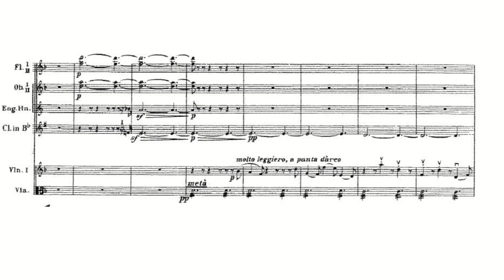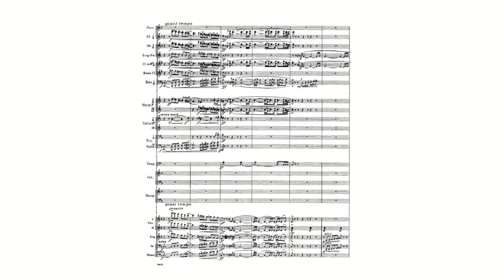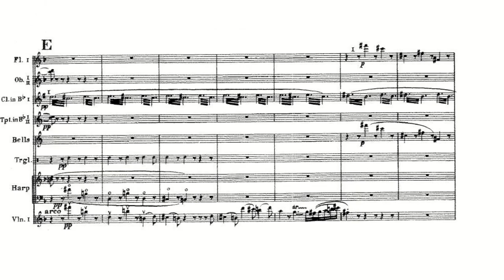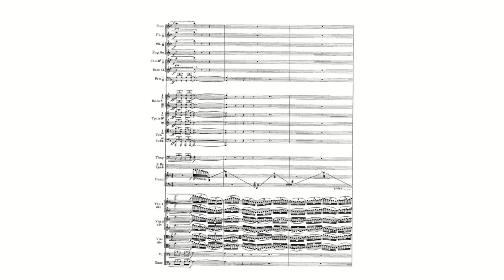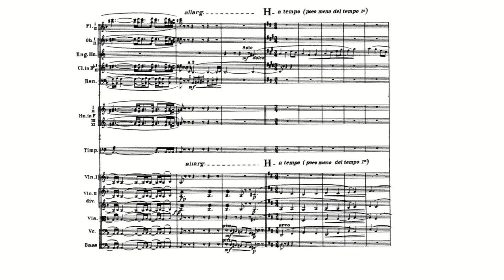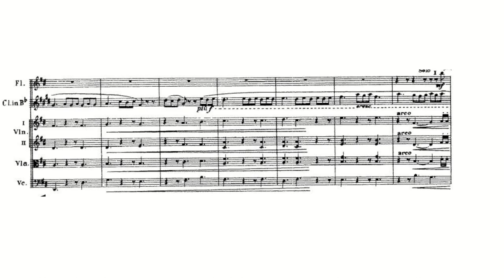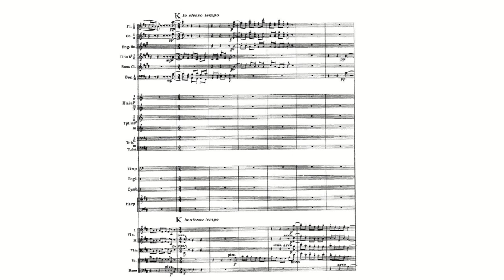Samuel Barber - Overture to The School for Scandal (Score)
Orchestra - Texas 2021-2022 All State Symphony Orchestra